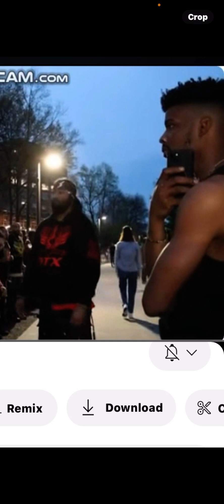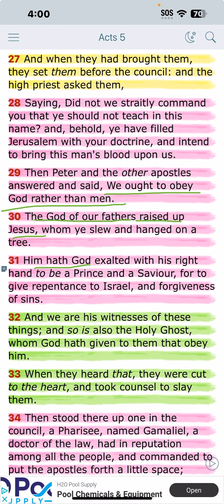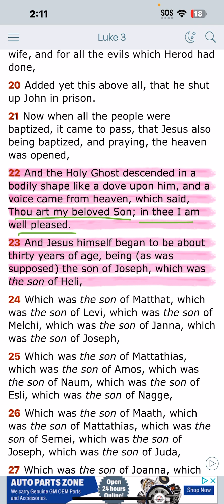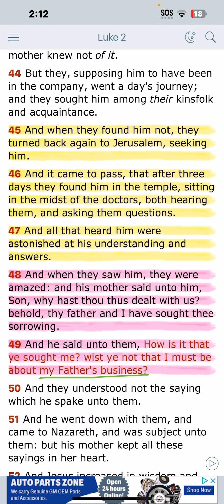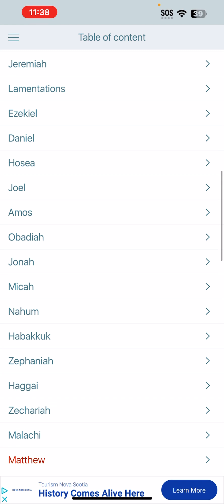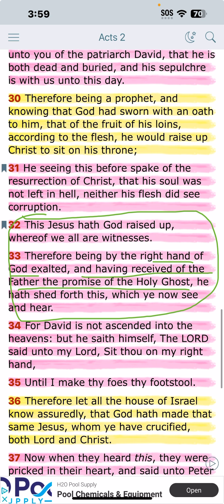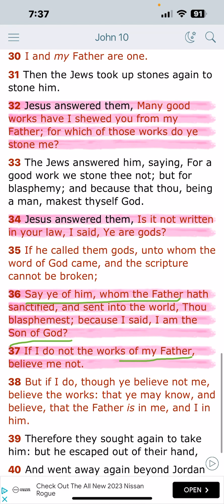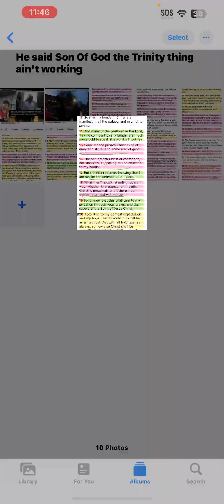It Just Won’t Work